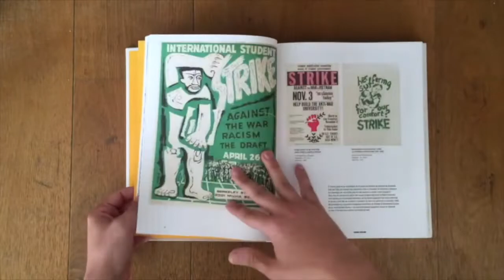Michaël Lellouche, signature le 26 avril 1018, librairie Un Regard Moderne Paris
Protest ! explore l’univers graphique des affiches créées par les mouvements contestataires de 1968 à 1973. Six années d’une intense agitation politique et sociale, marquées, en France, par les mouvements étudiants et ouvriers de Mai 68, aux États-Unis, par la poursuite des luttes des minorités, les manifestations contre la guerre du Vietnam, la montée du féminisme et de l’écologie et, dans le monde entier, par une aspiration à plus de liberté, de dignité et de justice. «  Sois jeune et tais-toi  », «  Power to the people  », «  Make love not war  », «  Black Power  » sont quelques-uns des slogans provocateurs mis en image et diffusés par milliers, à la faveur d’une technique nouvelle et rapide, la sérigraphie. Étudiants et artistes inventent un langage visuel simple et concis, d’une force expressive inédite. Les 400 affiches rassemblées ici, replacées dans leur contexte historique, attestent ce bouillonnement créatif. Cinquante ans plus tard, elles n’ont rien perdu de leur puissance et trouvent un écho dans les combats de notre temps. Signature de "Protest" de Michaël Lellouche, éditions du Chêne, A la librairie Un Regard Moderne, 10 rue Gît-le-Cœur, 75006 Paris, 26 avril 2018